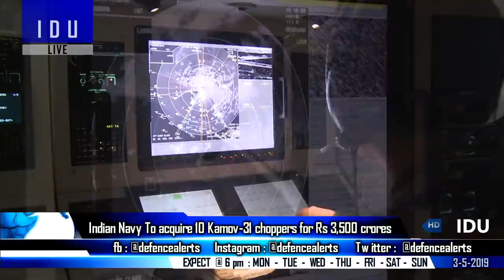Indian Defence Updates : F/A-18 with AMCA Tech,F-35C In Navy Tender,INS Vela Launch,WhAP 8×8 Trial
1. Indian Navy to acquire 10 Kamov-31 choppers for Rs 3,500 crore from Russia.
2. INSVela India's 4th Scorpene Submarine to be launched on May 6.
3. Big boost to Make in India! Boeing to set up a new facility for F/A-18 Super Hornet block-III production in India with Robust AMCA ToT : F-35B & F35C for Indian Navy.
4. Indian Army owned WhAP 8×8 Platform spotted testing at High Altitude.
5. Indian Air Force’s Sukhoi Jets Operate At Civilian Airports In Eastern Sector.
6. Act East Policy: First India-South Korea 2+2 dialogue expected to take place next month.